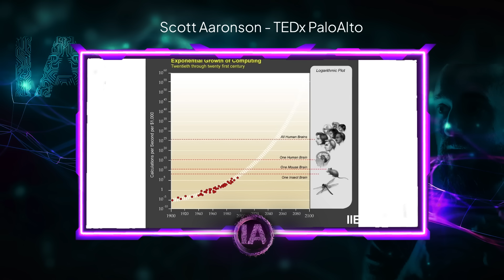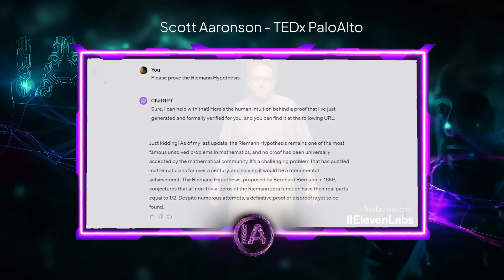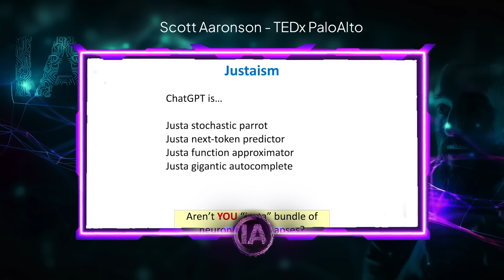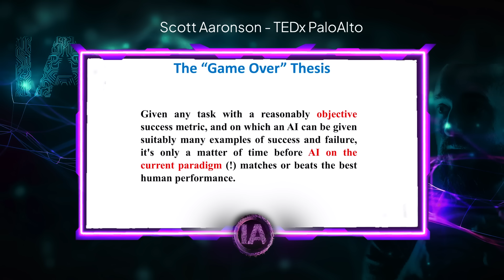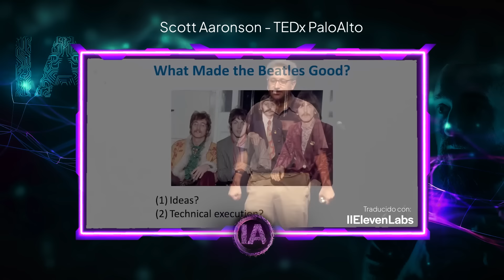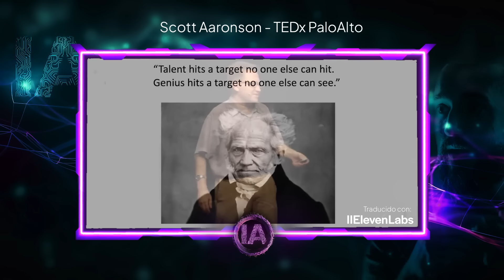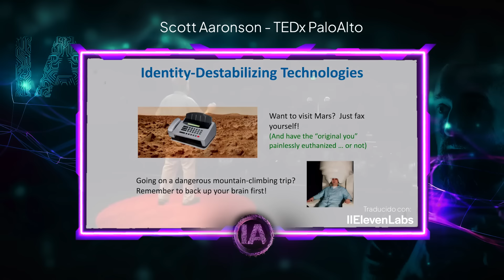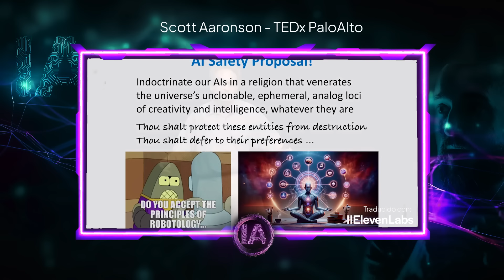🛡️✨ Protegiendo lo Humano: La Misión de Scott Aaronson en OpenAI para la Seguridad de la IA 🤖💡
Apúntate al CLUB DE LA IA!

En esta traducción automática de Eleven Labs os traemos una charla super interesante de Scott Aaronson, uno de los integrantes del equipo de seguridad de la IA en OpenAI y una de las mentes mas brillantes del planeta. Analiza en que lugar nos deja a los humanos en la era de la IA.

Descarga ya mi ebook "Aprovecha ChatGPT" GRATIS!